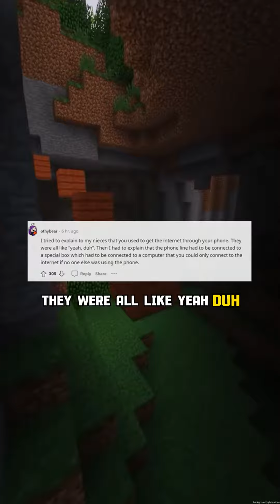What one thing a kid born after 2000 will not understand no matter how long you explain it